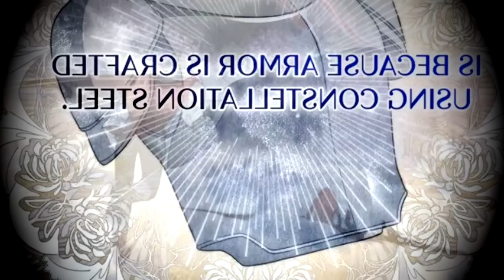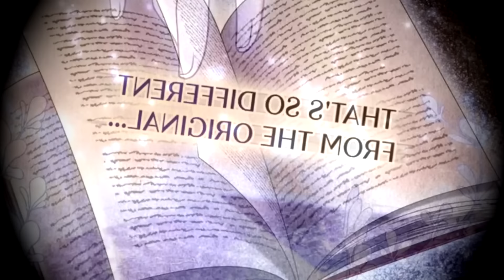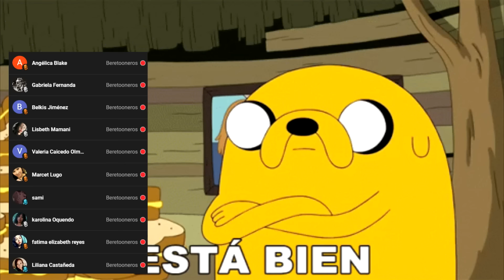1💢La dejó plantada en el altar por su AMANTE - Me convertí en una verdadera Villana - MANHWA RESUMEN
🛑Tengo que sobrevivir, ¡sea como sea!
¡Morí y reencarné como la villana de una novela romántica! Para evitar el espantoso destino que me espera, corregí sus errores e incluso me comprometí. Sin embargo, han comenzado a suceder cosas extrañas desde que la heroína apareció. ¿Por qué no me deja en paz su prometido?

Primer episodio.

NOMBRES ALTERNATIVOS:
- Las Circunstancias De Una Verdadera Villana
- La tragedia de una Villana